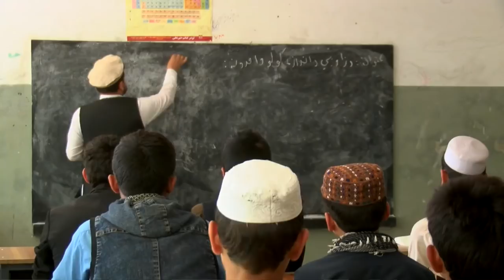Энг хавфли мактабда Толибон ва ҳукумат аскарларининг болалари бирга ўқийди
Афғонистоннинг Каписа вилоятидаги мактаб Афғонистон ҳукумат кучлари ва Толибон гуруҳи чегарасида жойлашган. Ўқувчиларни қўриқлаш учун бу мактабга ҳар тонг армия келади. Ўтган йигирма йил ичида 50 ўқувчи ва 20 ўқитувчи ўлдирилган бўлса-да ўқиш ва дарс бериш иштиёқи тўхтамаяпти.